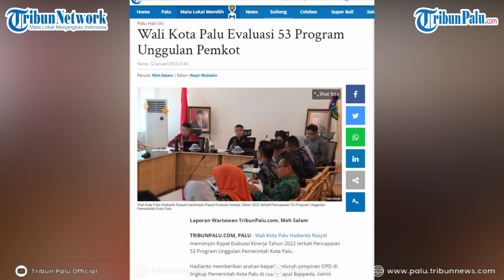Wali Kota Palu Evaluasi 53 Program Unggulan Pemkot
TRIBUNPALU.COM, PALU - Wali Kota Palu Hadianto Rasyid memimpin Rapat Evaluasi Kinerja Tahun 2022 terkait Pencapaian 53 Program Unggulan Pemerintah Kota Palu.

Hadianto memberikan arahan kepada seluruh pimpinan OPD di lingkup Pemerintah Kota Palu di ruang rapat Bappeda, Kamis (12/1/2023).

Sumber: Humas Pemkot Palu